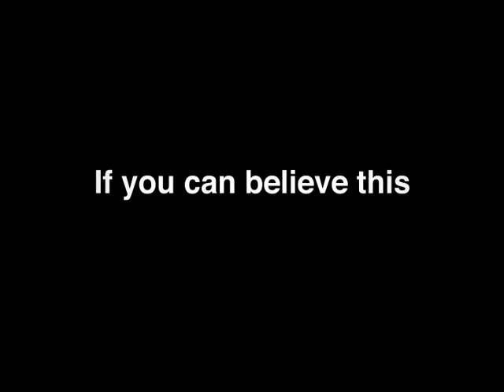UNICEF: Child Sexual Abuse PSA - Mothers II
UNICEF PSA to create awareness of recognizing and taking action when children are being affected by sexual abuse. This spot focuses specifically on the role of mothers. (Barbados, 2011)